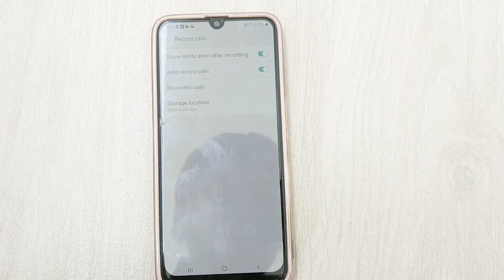samsung phone mein automatic recording kaise kare | Auto Record Calls